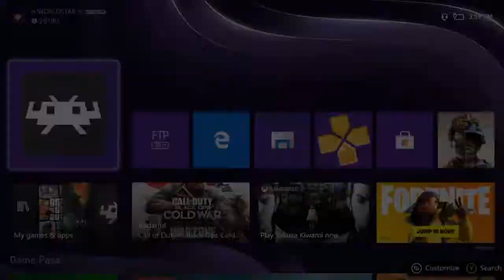RetroArch on Retail Xbox Series X | Paper Mario (Mupen64Plus-Next)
No Dev Mode needed!